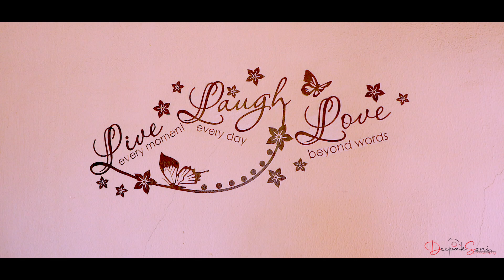LOVE STORY OF ANKIT & RIYA 2021| DEEPAK SONI PHOTOGRAPHY | SUBHASH STUDIO | JHUNJHUNU | 9929852751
WEDDING STORY 2021 | ANKIT & RIYA | DEEPAK SONI PHOTOGRAPHY | SUBHASH STUDIO | JHUNJHUNU | 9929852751